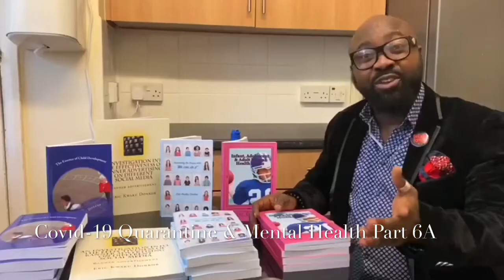news vlogging Covid-19 Quarantine & How it affects our Mental Health Part 6A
Breaking Political News Continuation of Situational Anxiety Disorder